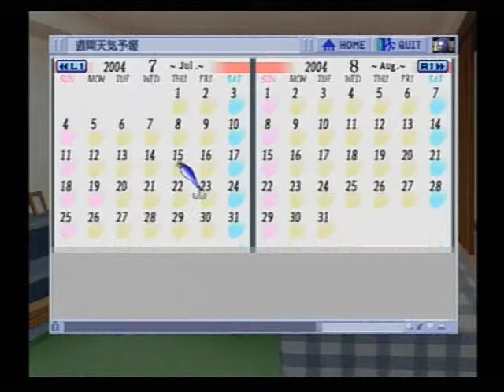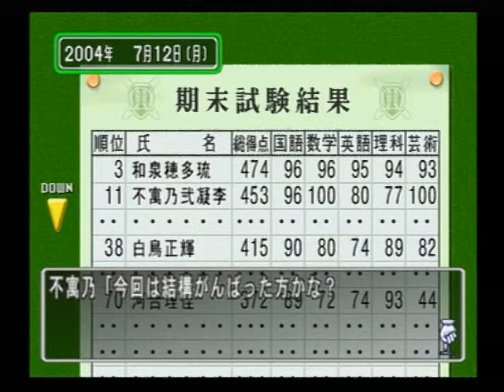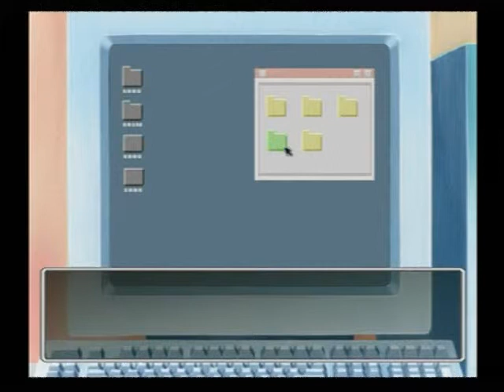ときめきメモリアル3 ～約束のあの場所で～ 048